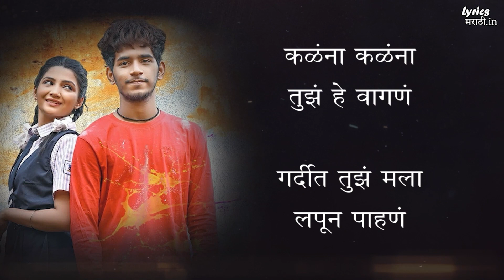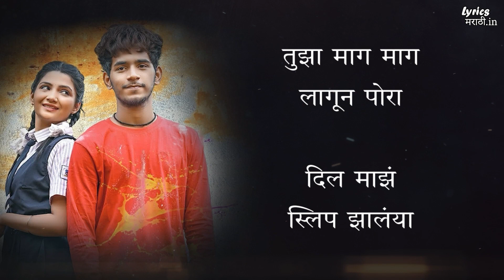Dil Slip Jhalaya Lyrics | Nick Shinde | Shrushti | Harshavardhan Wavre | Sonali Sonawane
Channel :-  Naadkhula Music